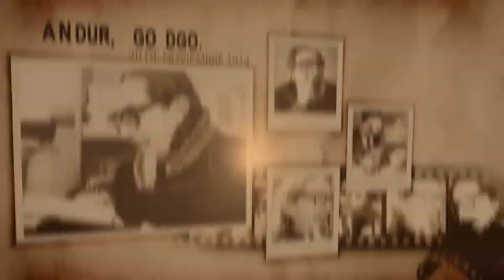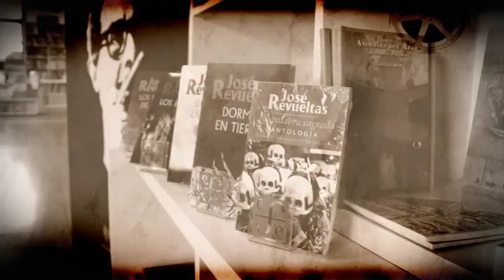Trailer del Documental de José Revueltas